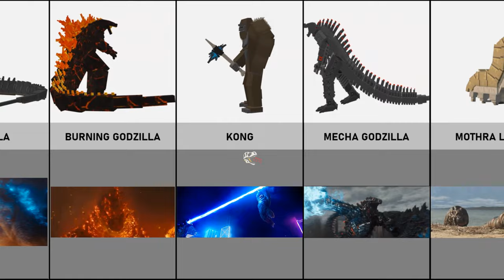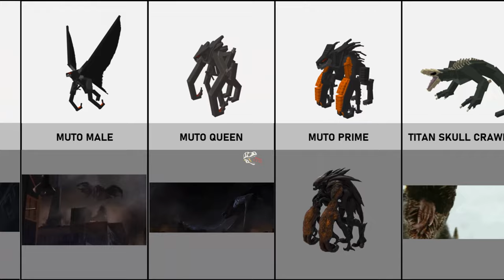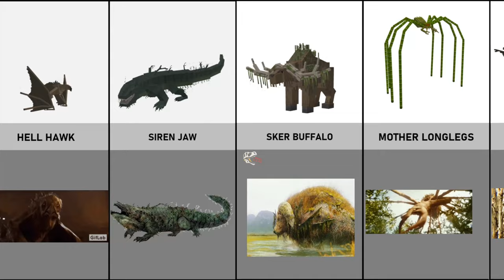MINECRAFT MONSTERVERSE TITAN VS REAL LIFE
MINECRAFT MONSTERVERSE TITAN IN REAL LIFE